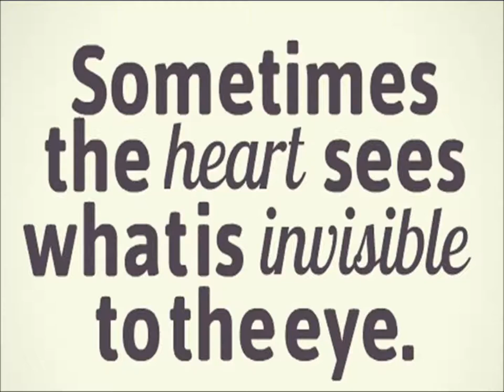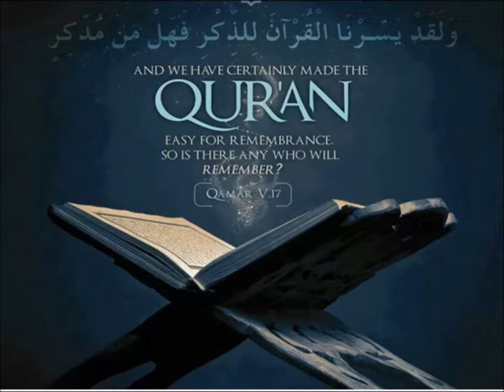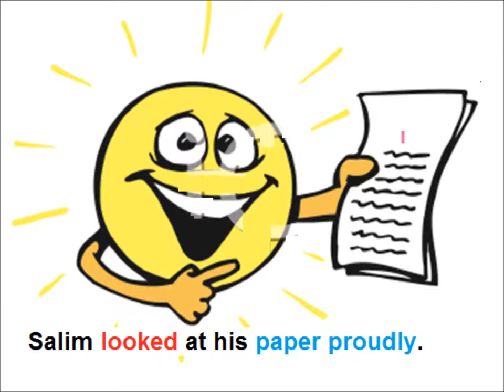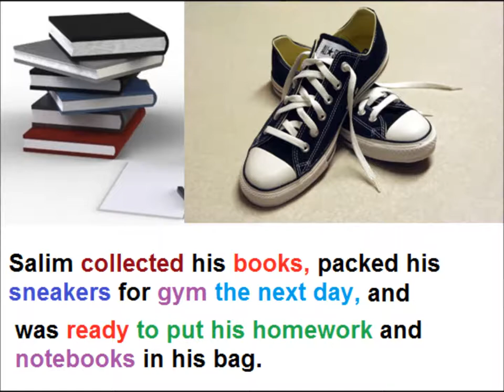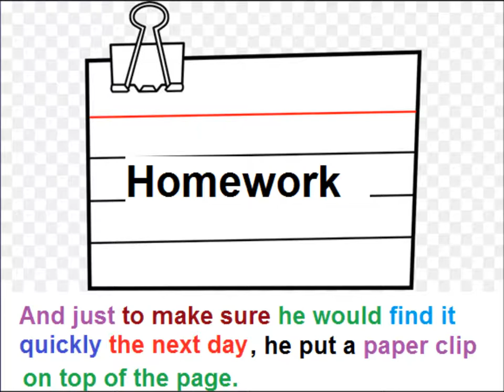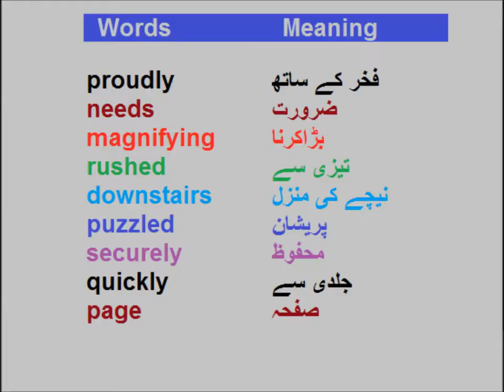Story The Invisible Homework/English in Urdu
English story The Invisible Homework for grade 5 kids in urdu